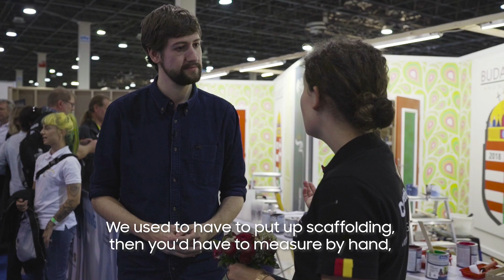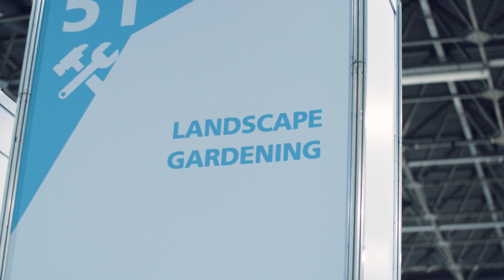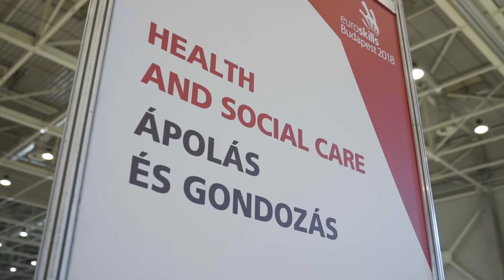EuroSkills 2018: Für eine digitale Exzellenz in der Berufsbildung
Im September 2018 fanden die Europameisterschaften in Budapest statt. Als Partner von WorldSkills setzt sich Samsung für digitale Exzellenz in der Berufsbildung ein und unterstützt den Verein bei der zukunftsorientierten Weiterentwicklung seiner Programme und deren Ausrichtung auf die digitale Arbeitswelt der Zukunft. Bei den EuroSkills präsentierten in diesem Jahr 530 Fachkräfte aus ganz Europa in Können in 19 Disziplinen aus Handwerk, Industrie und Dienstleistung.